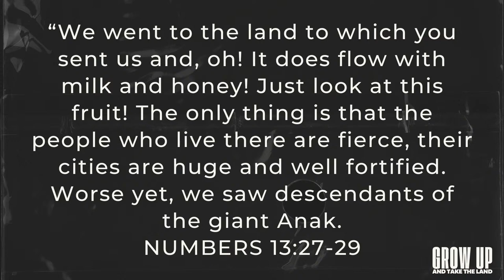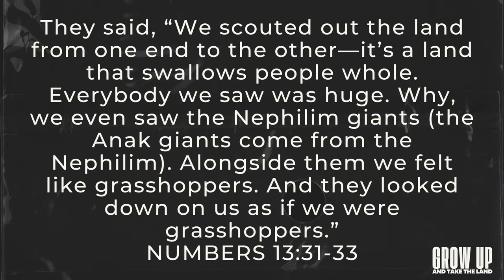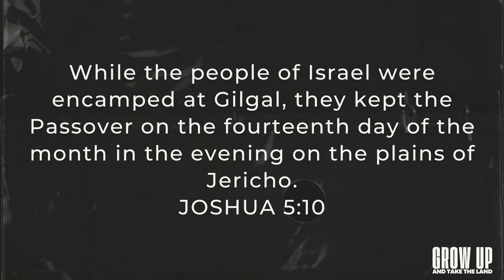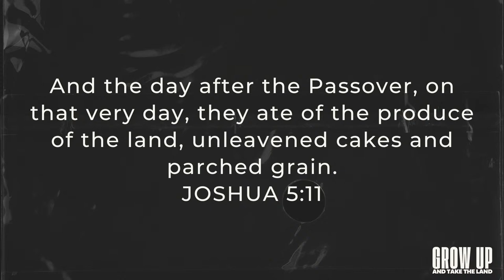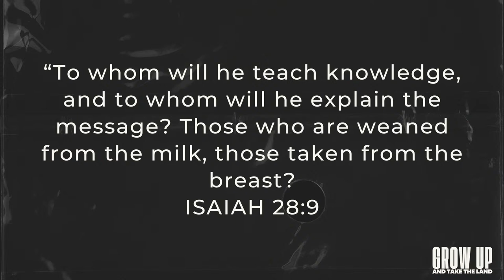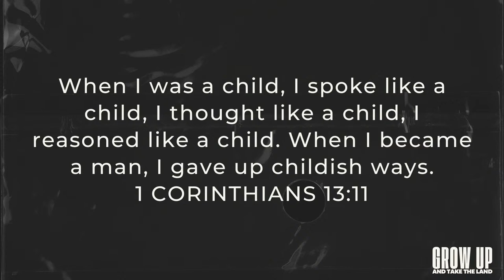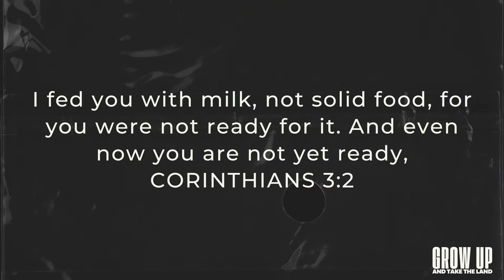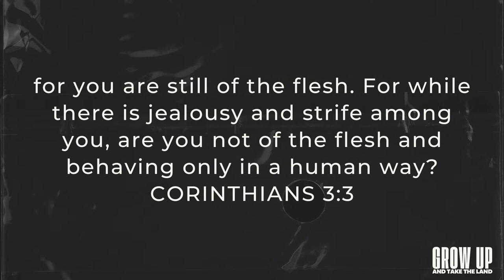Grow Up and Take the Land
Join us live! Share! Watch now!